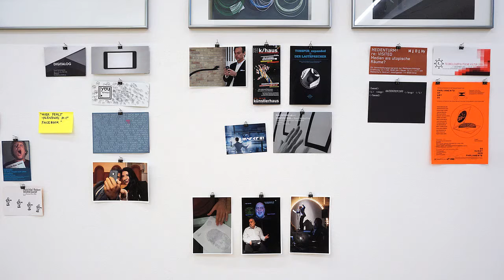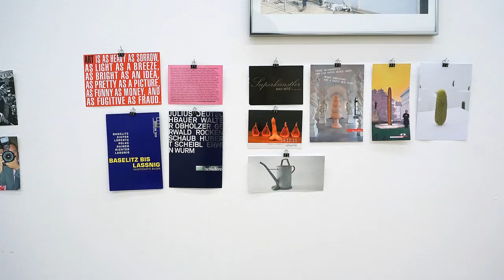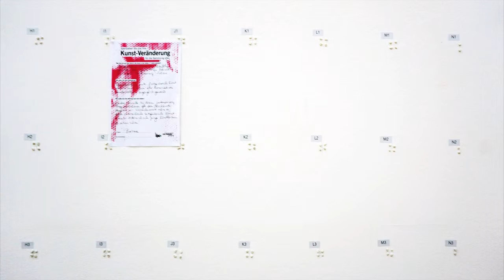theartVIEw - Die Sammlung eSeL at ESSL MUSEUM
As the last exhibiton in the Essl Museum befor closing at July 1st, 2016 The Esel Collection, a project designed by the Viennese art networker, knowledge producer and artist Lorenz Seidler aka eSeL, documents and reflects on the world of art on the basis of eSeL’s comprehensive archives: information on and documentation of exhibitions from the last 17 years. Many boxes filled with leaflets and  form,with the help of a many-layered timeline, an interactive exhibition setting. The eSeL Collection provides an insight in current developments and dynamic trends in an increasingly interrelated world of art, explores the changes in conditions underlying art production and investigates new challenges and the future potential of contemporary art. eSeL’s photographic oeuvre, which is devoted to the art scene and its protagonists, are presented in large formats. “Art is the product of communication!” – visitors will have the opportunity to contribute actively by adding their own observations on the development of art in the last 17 years. May 5th until June 30th, 2016.

Als letzte Ausstellung vor der Schließung am 1. Juli präsentiert das ESSL MUSEUM das partizipative Projekt Die Sammlung eSeL des Wiener Kunstnetzwerkers, Wissensproduzenten und Künstlers Lorenz Seidler alias eSeL. Das Kunstgeschehen der letzten 17 Jahre wird von großformatigen Fotos pointiert kommentiert, durch vielschichtige Timelines und kistenweise Flyer dokumentiet und reflektiert. Getereu dem Motto von eSeL „Kunst kommt von Kommunizieren!“ haben Ausstellungsbesucher die Möglichkeit Ihre individuellen Beobachtungen zur Kunstgeschichte der letzten 17 Jahre hinzuzufügen. An einigen Labortagen wird Lorenz Seidler persönlich anwesend sein und das Setting der Sammlung mit den BesucherInnen verändern und erweitern. 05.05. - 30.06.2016.